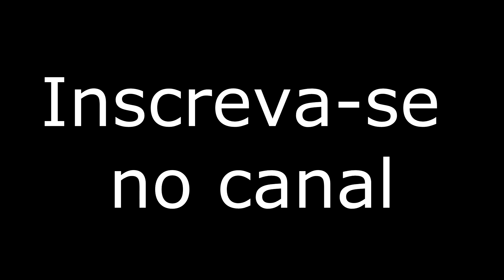Horta Hidropônica Caseira - 30 dias (Plantado) - Parte 07